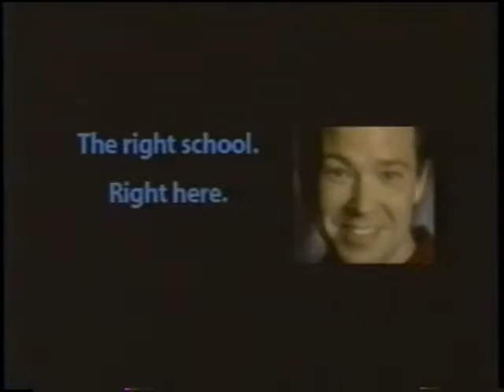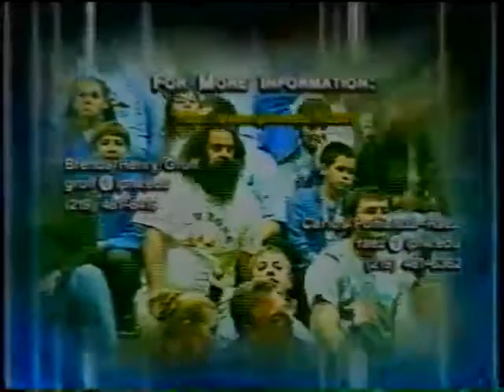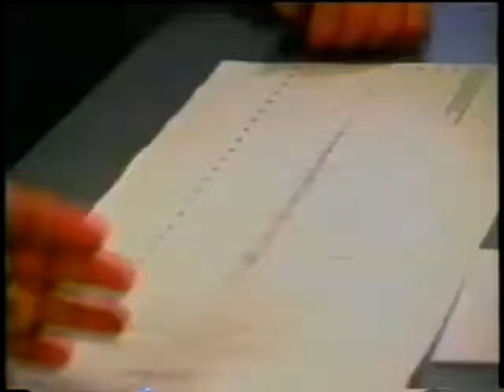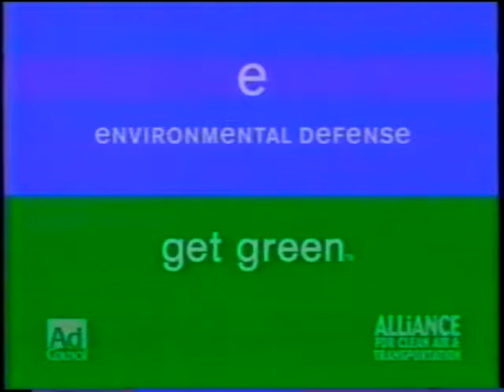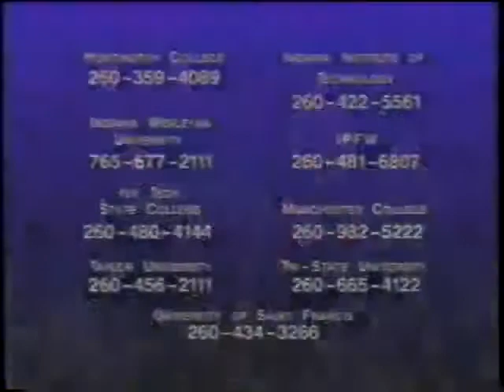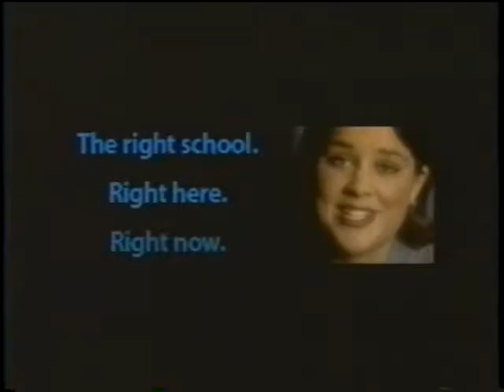Women's Basketball vs Hillsdale 11/16/2002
Women's Basketball vs Hillsdale from November 16, 2002 (Exhibition)